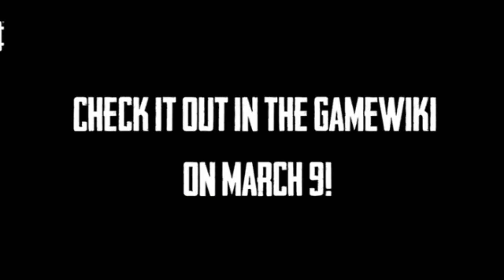PubgMobile New Update 1.3 || End Ronic Power Mode (PUBGMOBILE)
📵My PUBG MOBILE KR I'D-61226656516
📵 Support me through : -
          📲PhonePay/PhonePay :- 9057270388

📵 My All Teammates Are MOBILE Player's
📵 My Pubg Mobile Team + Tha Fukrey Champion /TFC esports
📵 My Teammates Name's :-
                                                   🔺️1.सब्जीwala×op

                                                   🔺️2.दहीwala×op

                                                   🔺️3.कॉफीvwala×op

                                                   🔺️4.Mortin Hiren

                                                   🔺️5.TsmxJonathan

                                                   🔺️6.पकोड़ेwala×op

📵 PUBG MOBILE Playing Style

■ 4 Fingers + Full Gyro always On [400/400]
■ Playing Rendom Player's And Full Funnn.
■ ENTERTAINMENT Livestreamer.
■ HINDI / ENGLISH / RAJASTHANI.

 📵 My Gaming Device+Specifications :-

■ Device Name : I PHONE 11
■ RAM&STORAGES  64 GB
■ Prossesor  :- IOS14
■ OS : IOS
■ Color : RED
■ Battery Power : 3800
■ Internet  : AIRTEL XTREAM , WIFI ,

🚯 About Me  :-

🔺️My Name  : SALMAN KATHAT
🔺️Age : 22
🔺️Study : B.COM
🔺️CITY : Beawar,ajmer (RAJASTHAN)

📵 Livestreaming Setup :- On Tha Way🔞

■ No Spam,Salf Promotion or Promoting Other.
■ No Racim/Profanity, Treat Each Other Humbly.
■ No Trash Tolking For Other YouTuber's/Streamer's
■ No Discussion On Politics.
■ Respect All Moderator.
■ Don't Let Anyone Spoil Your Fun in Chat And Help In Keeping The Chat.

Clean by Reporting Spammers/abusive trolls.

 *Inspired by @Regaltos*
 *HUGE SUPPORT BY  BADSHAH KATHAT*  (BHAI)
Pubgmobile
Pubgmobilelive
Pubgmobileindia
Pubgm
Pubg india coming soon
Deltoss gaming
Deltoss 1v4
Deltoss 1v3 Hydra
Deltoss funny moment's
How update pubg mobile
Pubg ko update kese kre?
Free Royal pass
Pubg season18 Royal pass

Category:Gaming